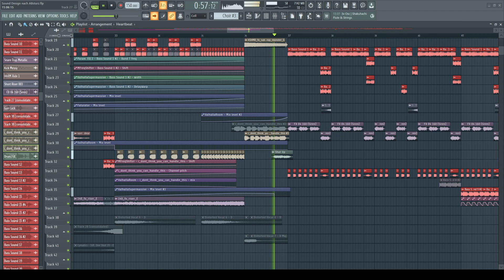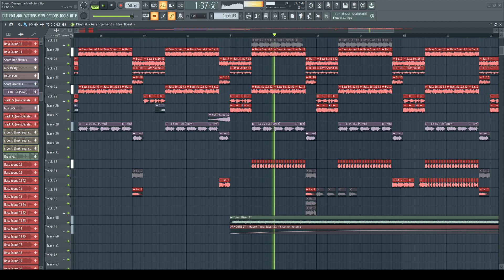If HOL! sees this, I'll finish it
If HOL! sees this, I'll finish this track! I made a Riddim Drop in Fl Studio! All Bass Sounds are self-made out of Saw-Waves only in Serum! I enjoyed playing around with Filters, FX and Post-Processing in general!